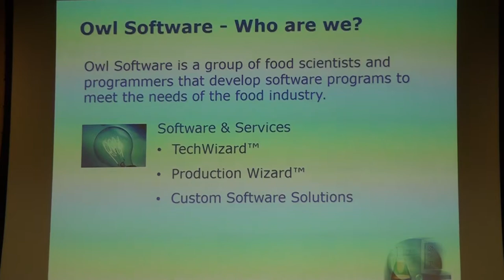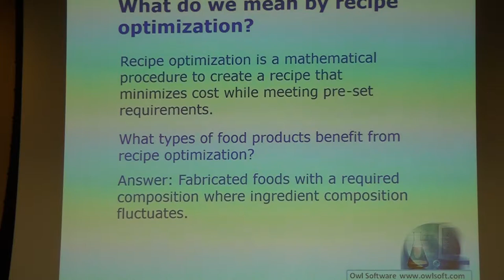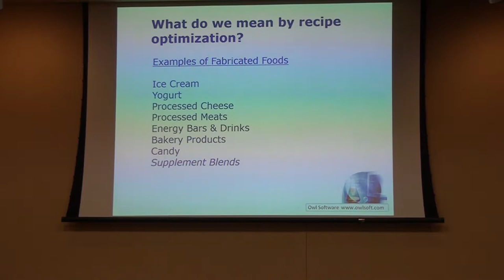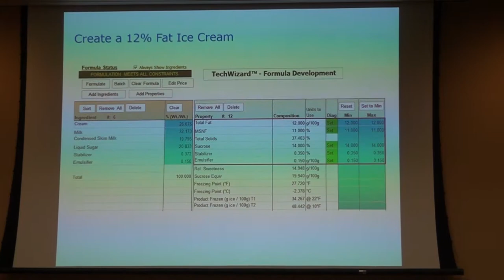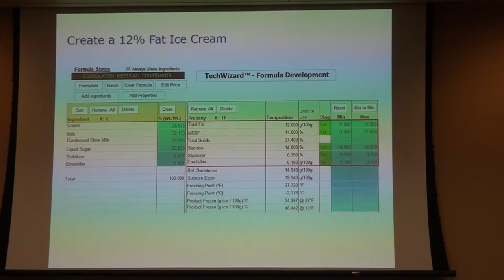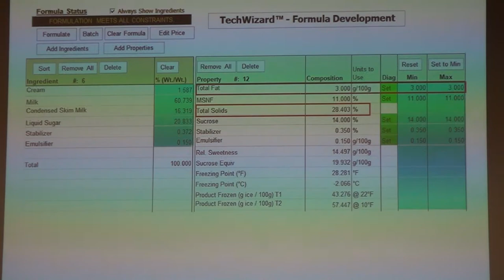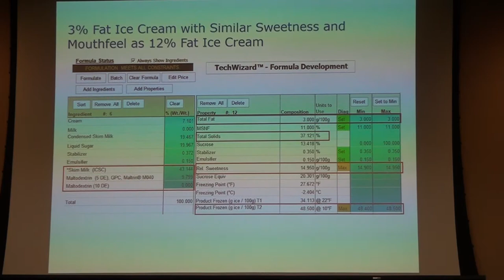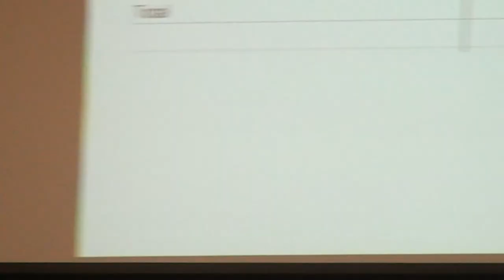Lance Phillips 1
Dr. Lance Phillips' Presentation at Spencer Symposium